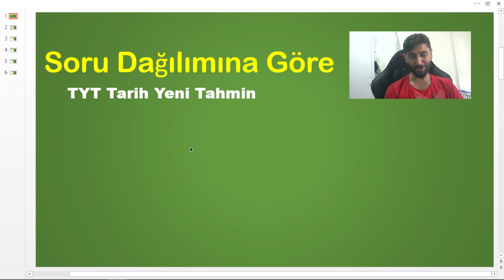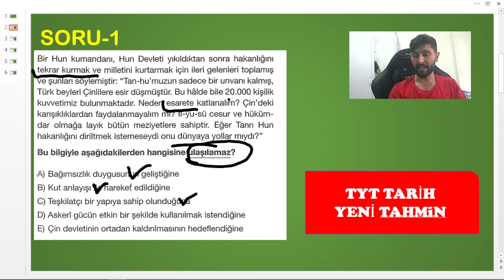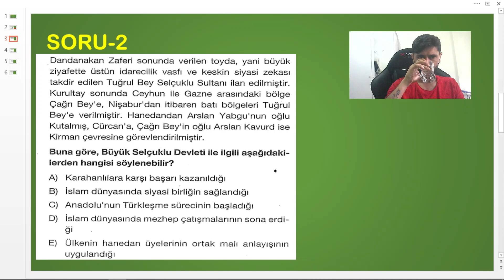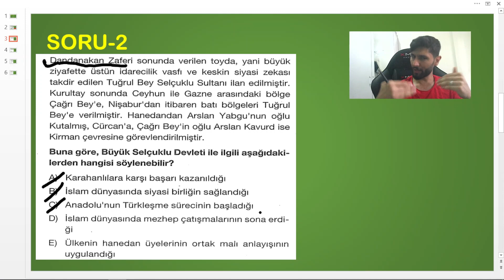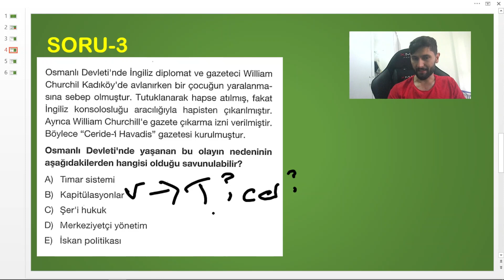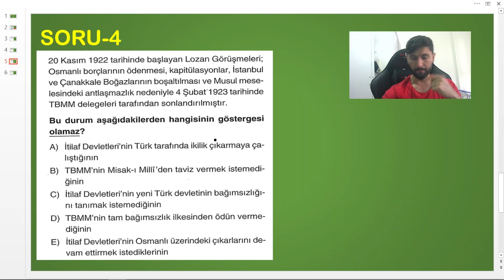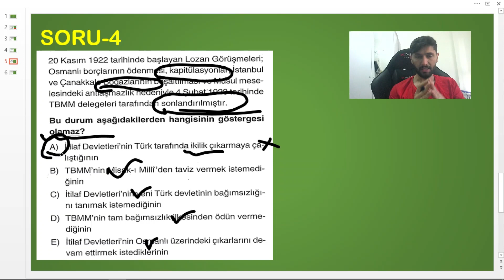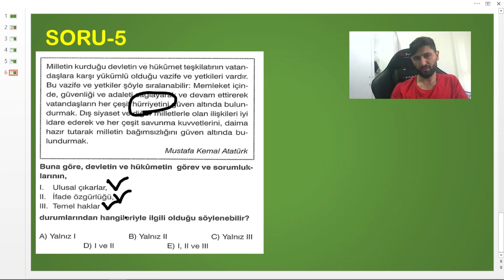TYT TARİHTE SORU KAÇIRMA | Yeni Tahmin | 2023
TYT Tarih Soru Tahmin 2023